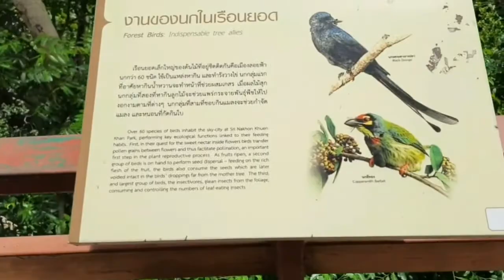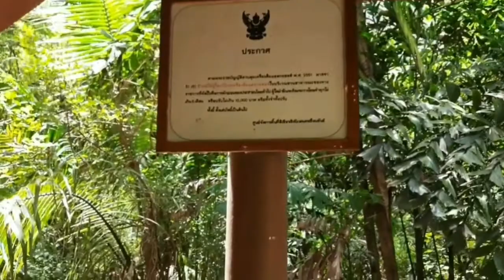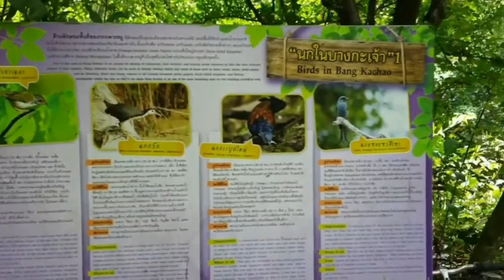ชมบรรยากาศหอชมนก ที่ ศรีนครเขื่อนขันธ์ Ep.14